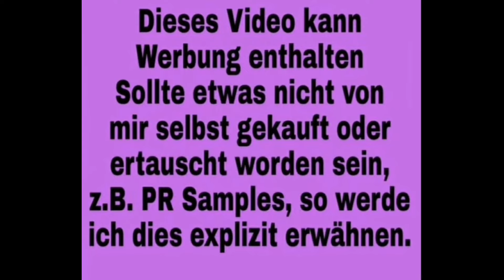Sweet litten Things #250: Sorry für das Rauschen, suche schon ein neues Mikro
Hashtag für den Debbie Ford kal